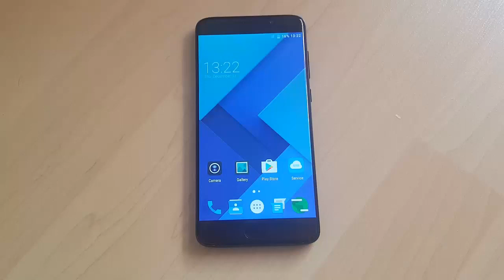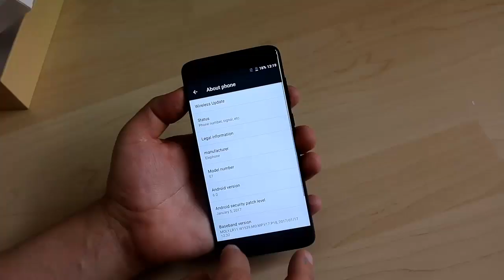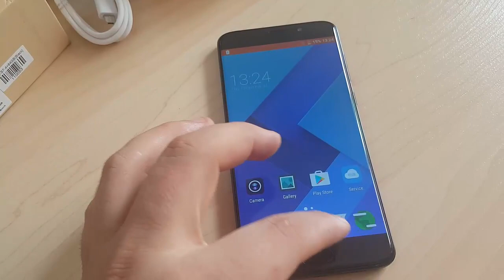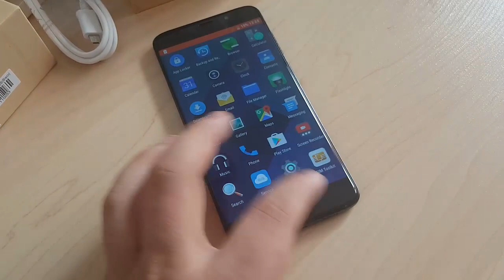لا تشتري هاتف غالاكسي s7 ! هذا الهاتف يشبهه مواصفاته قوية جدا وثمنه رخيص جدا أعجبني